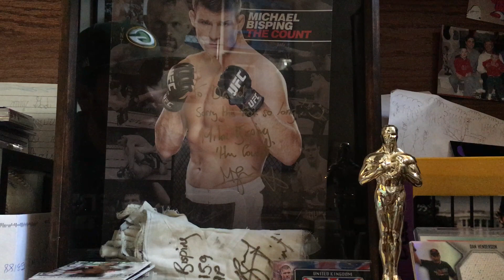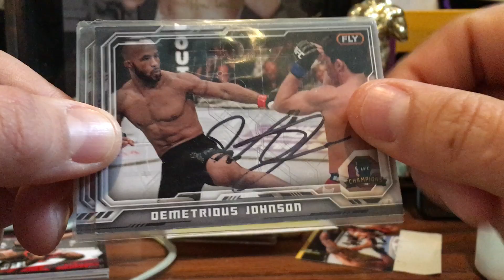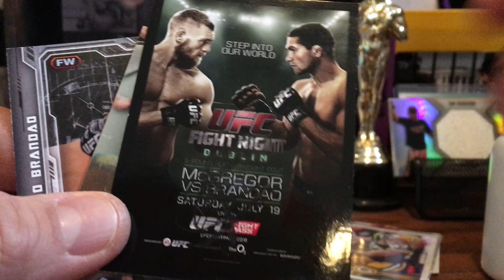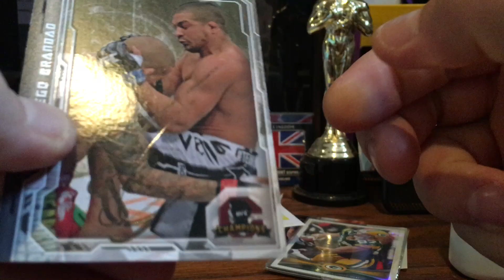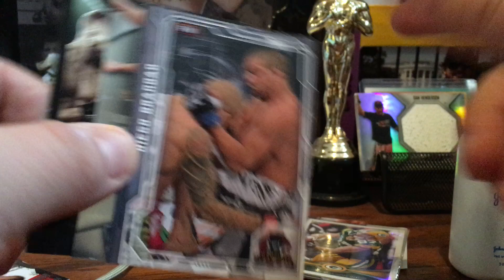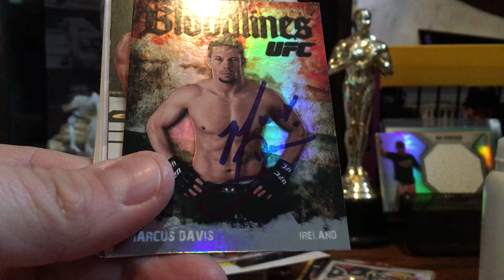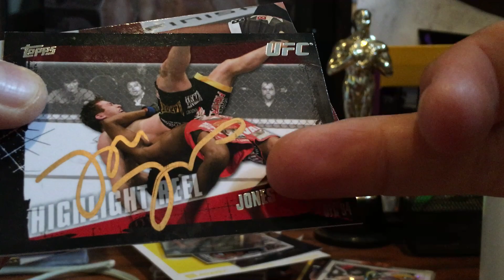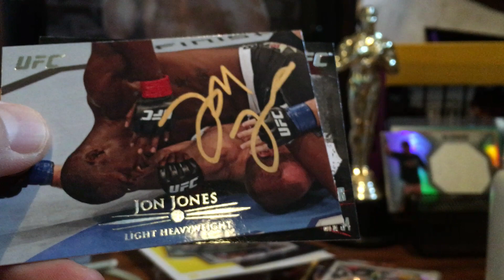3/21/16 TRADES, UFC FN81 INPERSON SIGNED CARDS & MMA TTM RETURNS